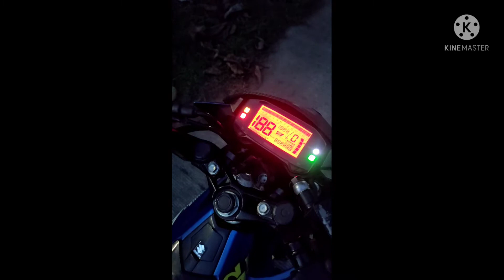Raider150fi stock pipe to kalkal pipe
kalkal pipe